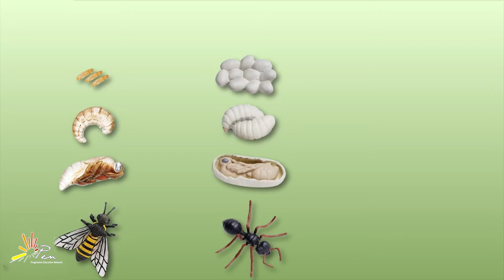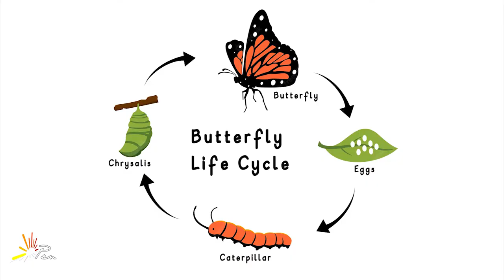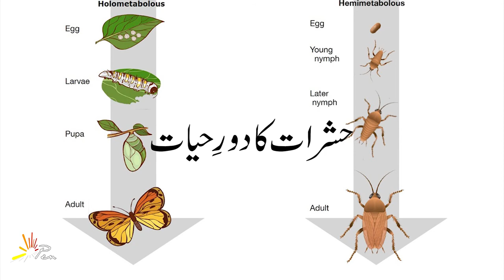Life Cycle Insects I حشرات کا دورحیات I unit-6 I Grade 3 I SNC I General Knowledge PEN Academy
The wings, bodies, and legs, like those of moths, are covered with dustlike scales that come off when the animal is handled. Unlike moths, butterflies are active during the day and are usually brightly coloured or strikingly patterned. Perhaps the most distinctive physical features of the butterfly are its club-tipped antennae and its habit of holding the wings vertically over the back when at rest. The lepidopteran life cycle has four stages: egg, larva (caterpillar), pupa (chrysalis), and adult (imago). The larvae and adults of most butterflies feed on plants, often only specific parts of specific types of plants.